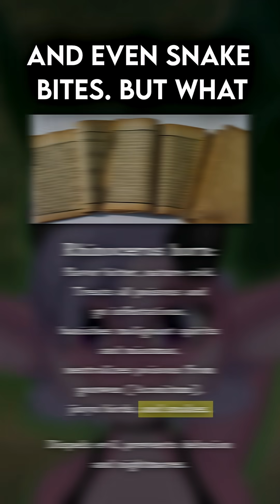TCM Explained: Rhino Horn Powder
In this video, I'm explaining the nonsensical pseudoscience behind Rhino Horn Powder in Traditional Chinese Medicine.